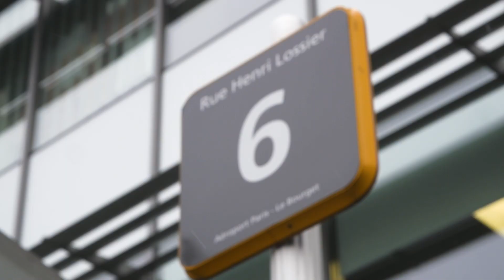🎦 [𝗜𝗡𝗦𝗜𝗗𝗘] ANGERS SCO 🆚 PARIS SAINT-GERMAIN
Découvrez les coulisses de la rencontre 🆚 Angers SCO !
Discover the game 🆚 Angers SCO behind the scenes!